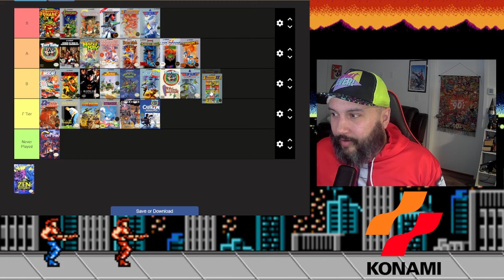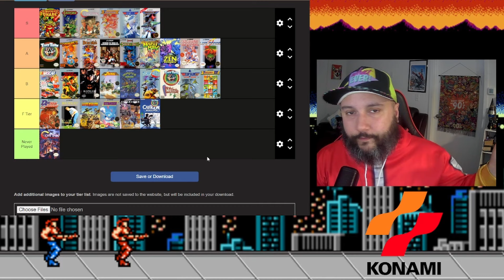All 34 Konami NES Games RANKED!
I love the NES, and growing up Konami was one of my favorite publishers! I take a look back at all 34 Konami titles, and rank them based on what I think of them today! What game do you think will jump to S tier, hat game falls to the F Tier Ranking. Sit back and lets RANK!

Catch Me Live Streaming on Youtube Twice a Week